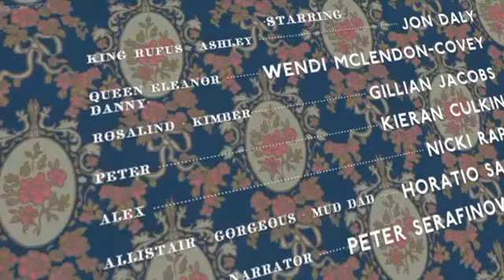Long Live the Royals E01 ( Yule Scare )